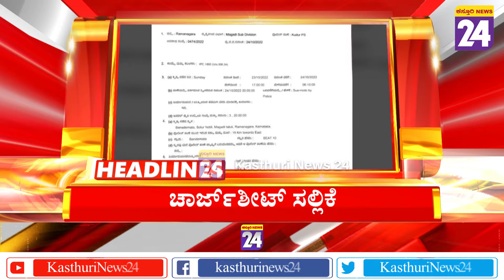News Headlines @ 12PM | 26-10-2022 | Kasthurinews24